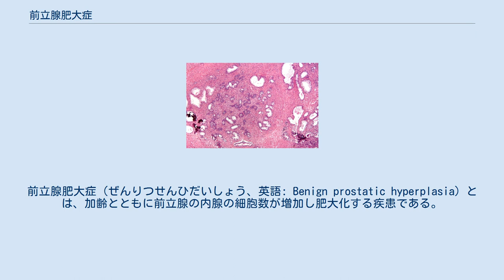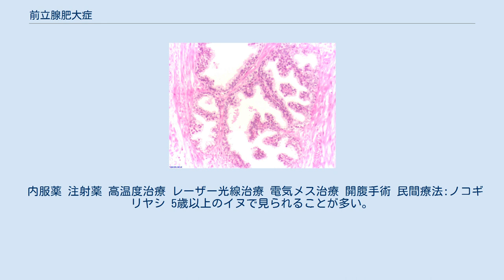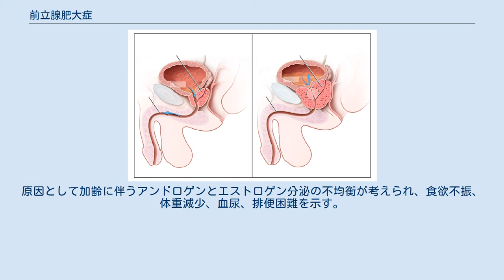前立腺肥大症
前立腺肥大症（ぜんりつせんひだいしょう、英語: Benign prostatic hyperplasia）とは、加齢とともに前立腺の内腺の細胞数が増加し肥大化する疾患である。
 前立腺は尿道を取り囲むように存在する。
ここが肥大化(右)すると尿道が狭まり排尿困難に陥り易い。
 前立腺は解剖学的に膀胱の下で尿道を取り囲む臓器である。
前立腺から分泌される前立腺液は精液の構成成分で、体外に射精された精液中の精子を保護しエネルギーを補充する働きがある。
年齢とともに生殖能力の要求値は低下し、前立腺は萎縮と肥大の二者択一となる。
昭和30年代ごろの日本人男性は、ほとんどが前立腺は萎縮していた。
食生活の変化などにより、現在の日本人男性は80パーセント (%) が80歳までに前立腺肥大症を呈する。
罹患率は加齢に比例増加して50歳代で急速に増加する。
組織学的な前立腺肥大は30歳頃から始まり、50歳で30％、60歳で60％、70歳で80％、80歳では90％に見られる。
前立腺の肥大に排尿症状を伴う治療を要する臨床例は、本症状の4分の1程度である。
 加齢、肝硬変、家族歴（遺伝）、高血圧、高血糖、肥満、脂質異常症、メタボリック症候群、喫煙、飲酒、性交渉、など多様な要因が疑義されるが判明していない。
 発症は未解明だが、中高年以降に男性ホルモンを含む性ホルモン環境変化に起因すると考えられる。
 野菜、穀物、大豆などのイソフラボノイドに発症抑制効果があるとする説もみられる。
 人種や地理的要因が有意で、東洋人が低く、次いで白人、黒人の順序で発症頻度が高まる。
緑黄色野菜の摂取量に起因するビタミン類、脂質、タンパク質などの過不足と発症率の相関、「社会的環境」や「肉体的特徴」による発症傾向、既往症や合併疾患の関連、血液型、食事内容、などそれぞれに肯定と否定の諸説がある。
 肥大した前立腺による症状は、尿道閉塞に起因する排尿困難や膀胱の機能変化に起因するものなど様々である。
 前立腺肥大症は溢流性尿失禁（奇異性尿失禁）排尿障害による尿漏出の原因疾患でもある。
 診断のためには、排尿障害の程度、前立腺の大きさ、前立腺癌との区別が必要になる。
 尿検査 超音波エコー検査 尿流量測定ウロフロメトリー検査 残尿量測定検査 血中PSA検査（前立腺癌の腫瘍マーカー） 経肛門直腸診 = 肛門から指を入れ、直腸越しに前立腺を触診する 血清クレアチニン 症状を自覚しても日常で不便がなければ治療を要しない。
日常生活に支障する場合は、体力や社会生活などに応じて日帰り手術など様々な治療法が選択される。
外科的治療で尿道閉塞を解消した後も、約3割の症例で症状は解消しない。
 内服薬 注射薬 高温度治療 レーザー光線治療 電気メス治療 開腹手術 民間療法:ノコギリヤシ 5歳以上のイヌで見られることが多い。
原因として加齢に伴うアンドロゲンとエストロゲン分泌の不均衡が考えられ、食欲不振、体重減少、血尿、排便困難を示す。
治療には精巣摘出術や抗アンドロゲン製剤の投与が行われる。